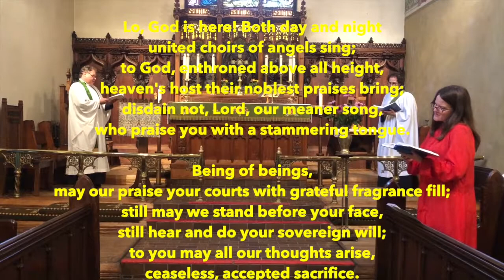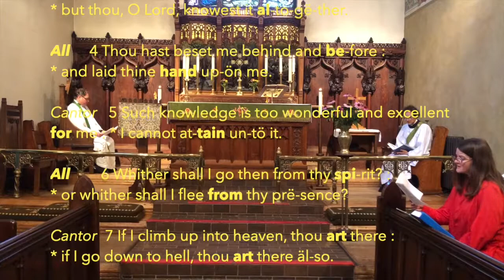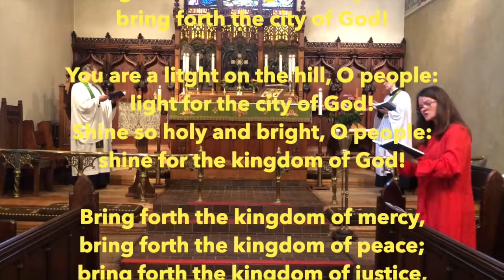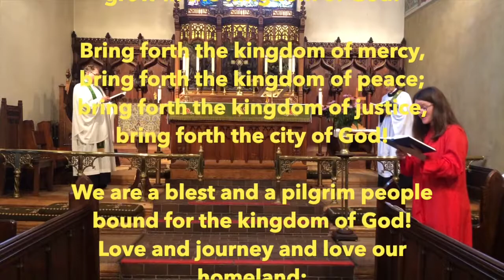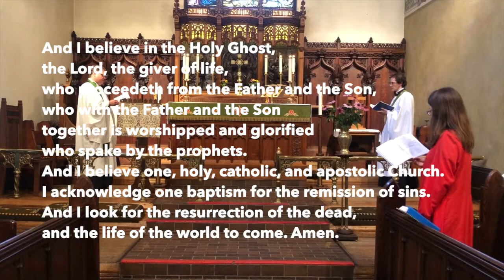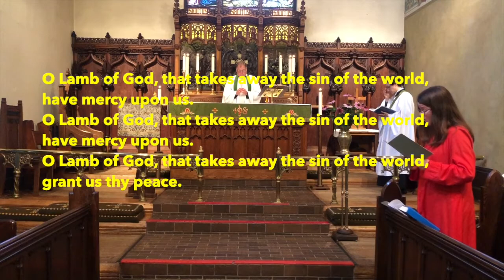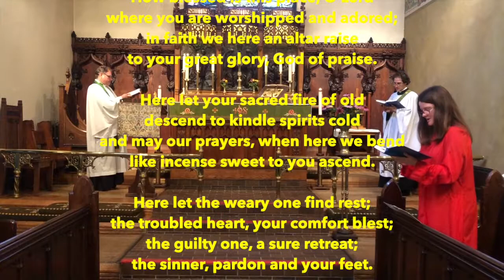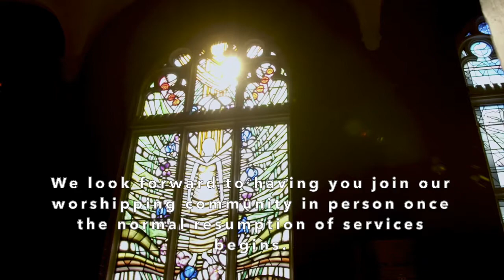Seventh Sunday after Pentecost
Join us for worship at St. Peter and St. Simon-the-Apostle Anglican Church, Toronto, Canada for a service of Ante-Communion.

You can listen back to guest-preacher the Rev. Dr. Alison Falby (All Saints Community Church) homily here: